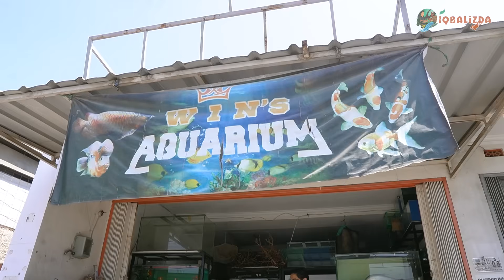KONDISI 8 NAGA AIR AXOLOTL WARNA-WARNI! MAKANNYA RAKUS BANGET DIKASIH MAKANAN APAPUN!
BIKIN CHALLENGE APA LAGI NIH?! LANGSUNG AKU BUATIN!